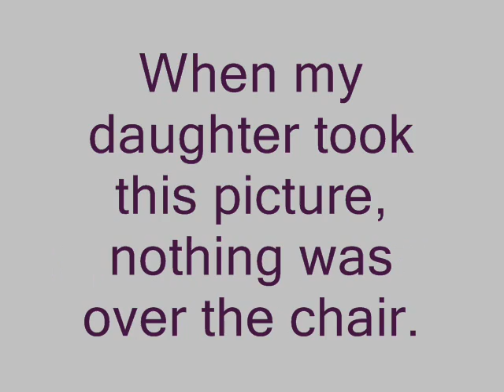Hot Damn, is that a ghost in that pic?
I dont know what the bloody hell is in this picture. Yes, the picture is green, but that doesnt explain what is standing over the chair.